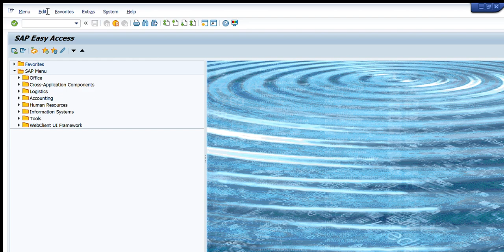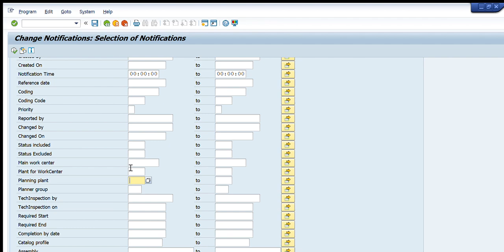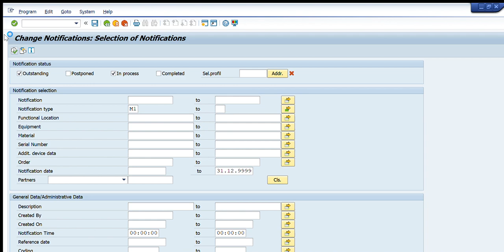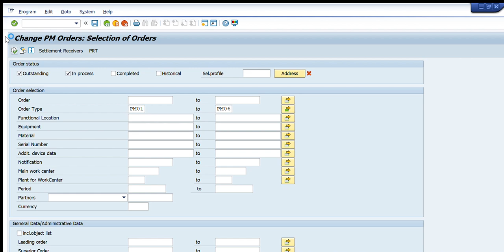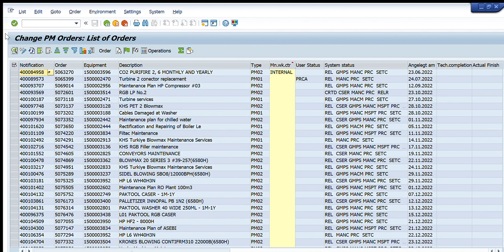Open notifications and maintenance orders data SAP - IW28 & IW38 -Enterprise Resource Planning ERP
How to extract open notifications and open maintenance orders data from SAP - IW28 & IW38